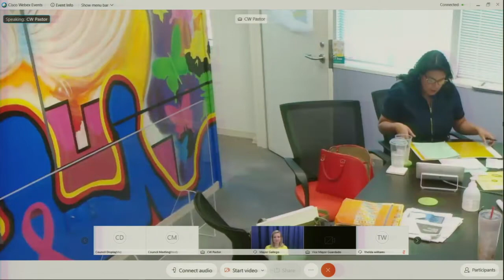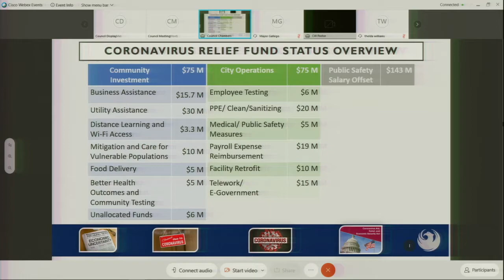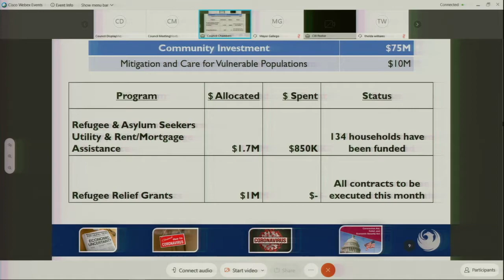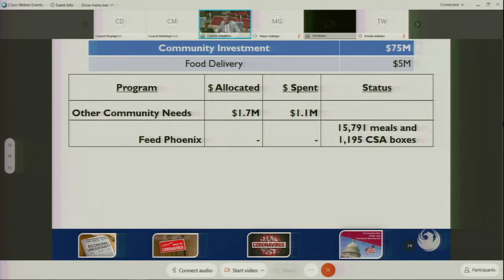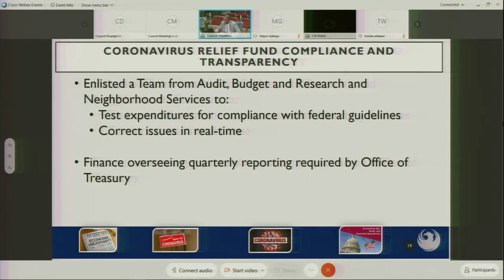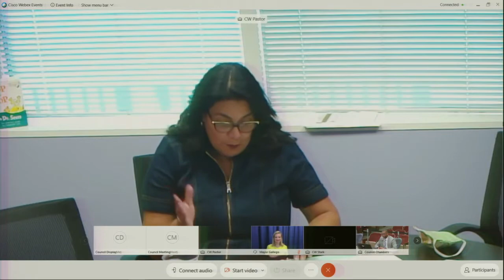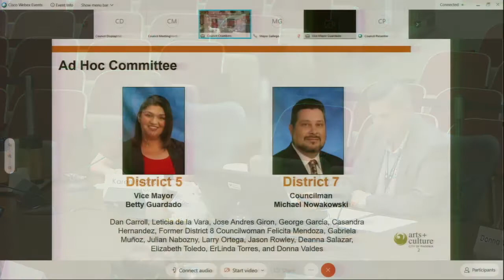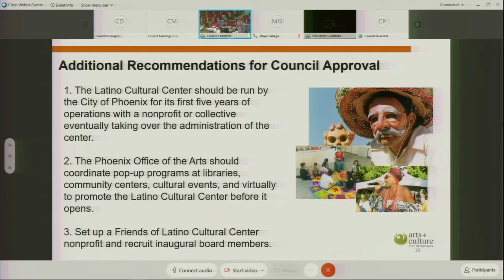Phoenix City Council Policy Session, September 22, 2020